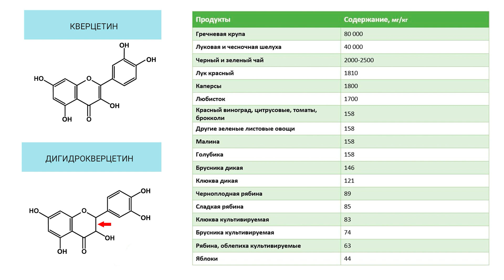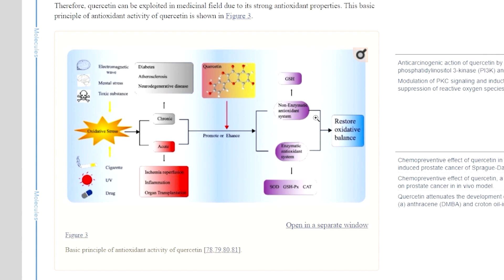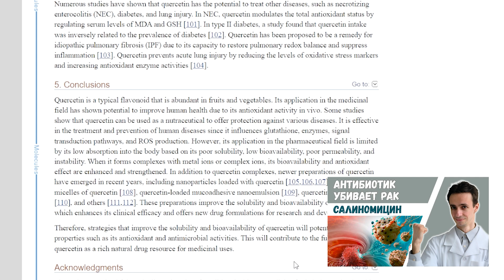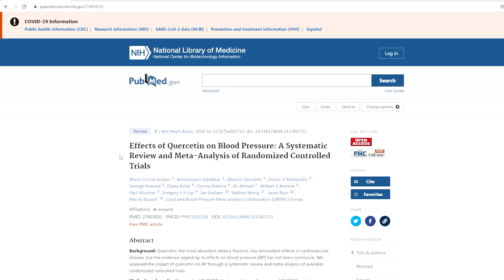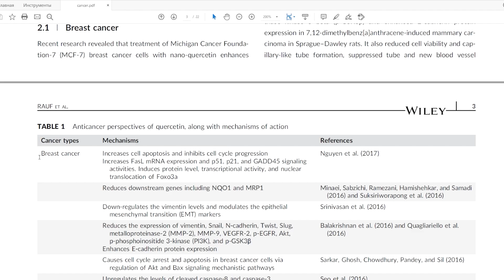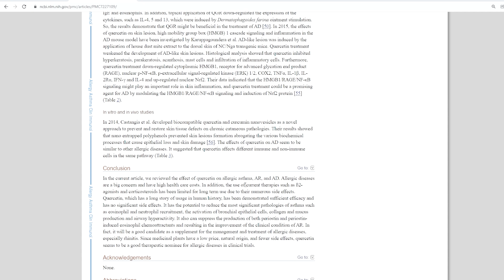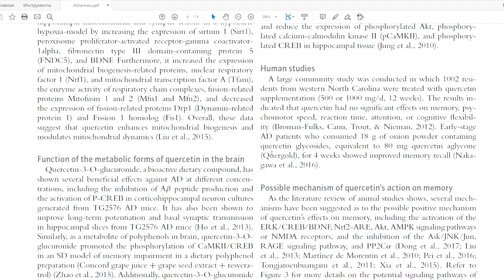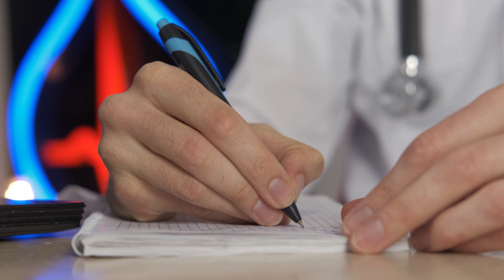Quercetin: unique natural remedy for plenty of diseases. All information by the doctor 2022 🍏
Quercetin is a bioflavonoid found in many plant foods.
It’s a very potent bioactive substance causing anti-inflammatory, antioxidant, immunomodulatory, neuroprotective, anticancer, antibacterial actions. Being one of the most studied natural remedies, along with turmeric, it has also been studied in clinical trials on humans and patients with various diseases.
In this video, I will tell you what is known about quercetin and its effect on the human body.

0:00 general information
1:40 food sources
5:55 metabolic syndrome, obesity, diabetes, hypertension
08:00 inflammation, cardiovascular system
09:20 anticancer action
11:05 allergic conditions (asthma, atopic dermatitis, allergic rhinitis)
12:37 osteoporosis
13:08 polycystic ovary syndrome (PCOS)
13:38 Alzheimer's disease, memory
14:08 bioavailability
16:11 clinical applications